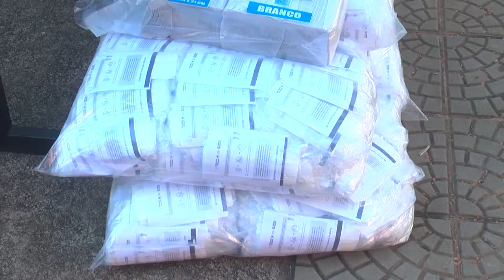ENTREGA DE MÁSCARAS 25-05